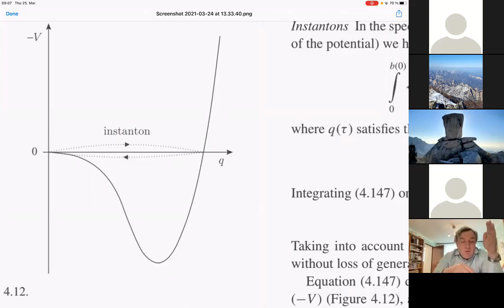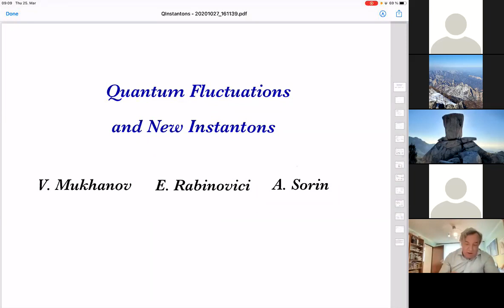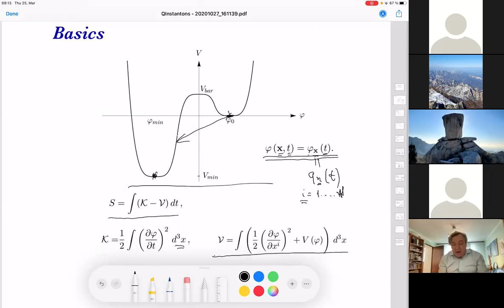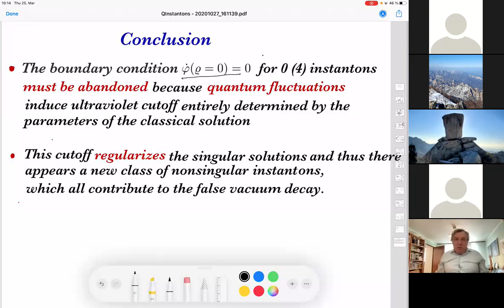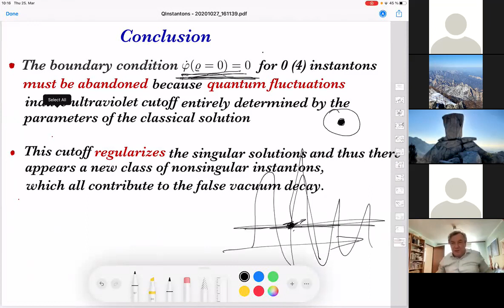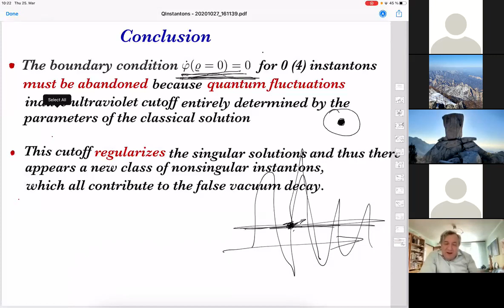Quantum fluctuations and new instantons (Viatcheslav Mukhanov)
Title: Quantum fluctuations and new instantons

Speaker: Viatcheslav Mukhanov (Ludwig Maxmillian University & KIAS)

Date: Thursday 25 March 2021　17:00​–18:29​ KST